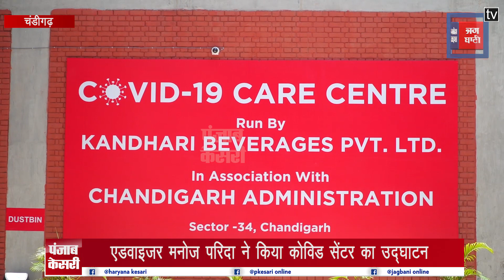चंडीगढ़ में खुला 50 बेड का कोविड सेंटर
सेक्टर 34 स्पोर्टस कांपलेक्स में 50 बेड के नए कोविड सेंटर की शुरूआत हो चुकी है। चंडीगड़ में यह 8वां ऐसा कोविड सेंटर है। शुक्रवार को इसका उद्घाटन एडवाइजर मनोज परिदा ने किया। इस कोविड सेंटर कंधारी ब्रीवरेज प्राईवेट लिमिटेड कंपनी के द्वारा चलाया जा रहा है